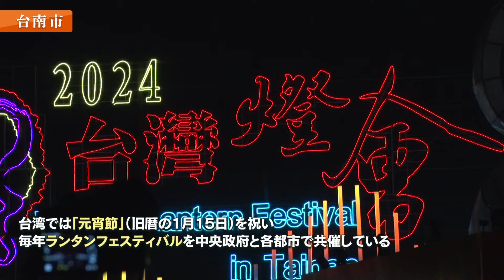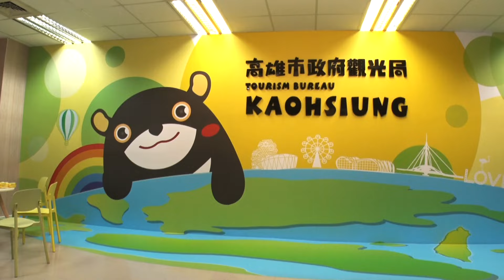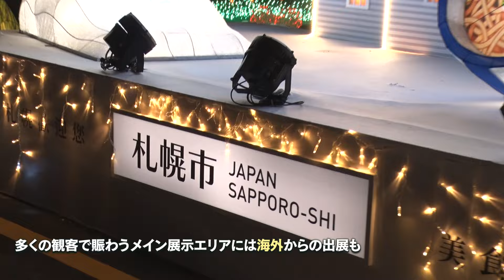台湾ランタンフェスティバルin台南 YOSAKOIソーラン祭り参加記録映像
2024年2月24日に開催された台湾ランタンフェスティバルの開幕式。YOSAKOIソーラン祭りから北海道科学大学～相羅～が参加をしました。
今年開催されたのは台南市で、例年、開催地が台湾全土で持ち回りとなります。

台湾政府からの招聘での演舞は今回で２０回目。
２００３年から参加し、コロナ禍を経て記念すべき回数となりました。

多くの台湾政府の関係者、歓迎してくださった台湾の皆さんに感謝します。